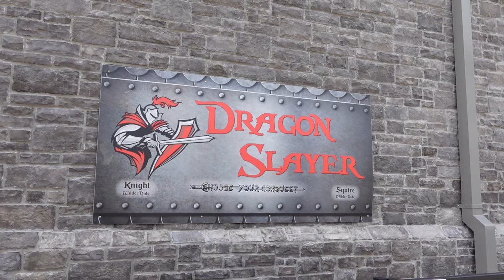Dragon Slayer Off-Ride Footage, Adventureland S&S Free Spin | Non-Copyright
Dragon Slayer is an S&S free spin at Adventureland in Iowa.  While this is one of the smaller installations, this is easily the wildest version in the United States.  This version offers way more flips than the versions found at the Six Flags parks.  It is a delightfully chaotic experience!